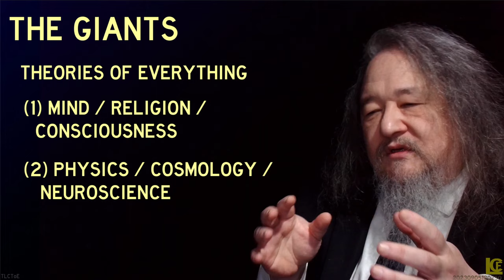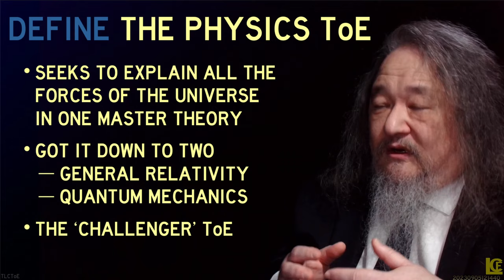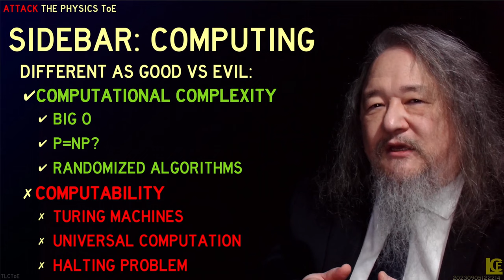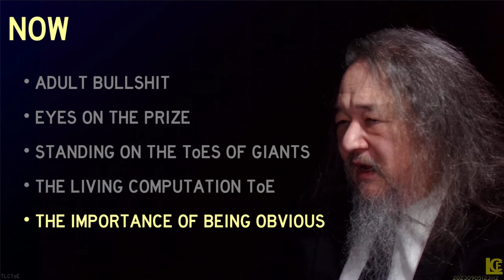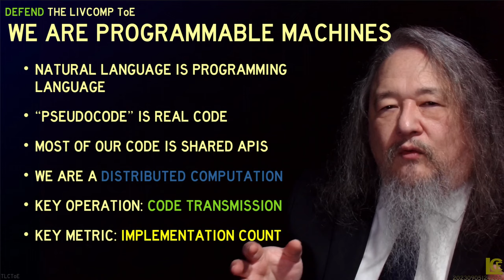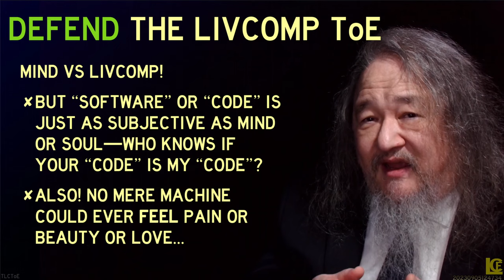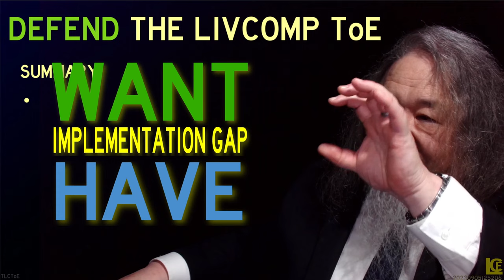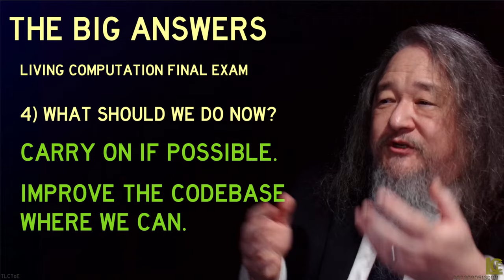Stating The Obvious Out Loud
An introduction to the Living Computation Theory of Everything.

(A public lecture of the Hyperspace Academy, recorded live September 5, 2023 during the T2sday Update.)

0:00 What Should We Want?
6:00 Define, Defend, and Attack
7:58 The Mind Theory of Everything
12:37 The Physics Theory of Everything
24:15 Intro: The Living Computation ToE
27:17 Define: The LCToE
29:29 What Good Is The LCToE?
34:34 The Living Computation Core API
35:30 Consequences of the LCToE
41:00 Physics Attacks the LCToE!
45:00 Mind Attacks the LCToE!
46:28 IOU A Reference Implementation
50:30 The Implementation Gap
54:01 Dave Attacks the LCToE!
57:25 Living Computation's Answers